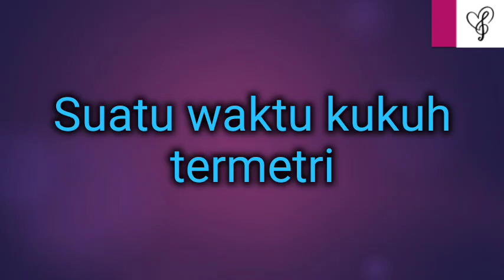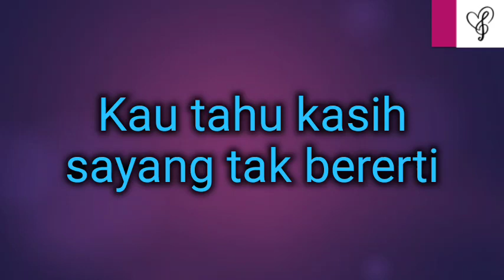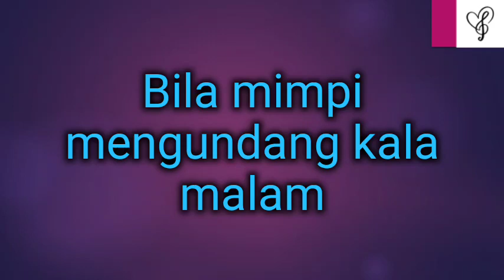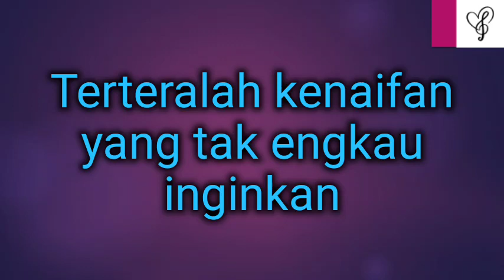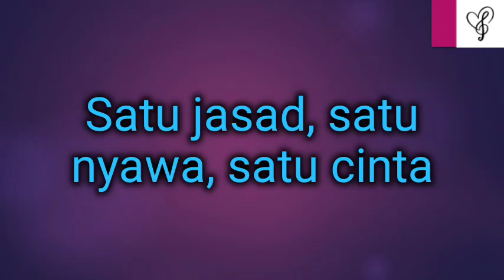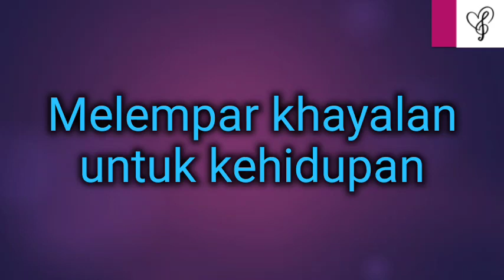Di Luar Kemampuan Ku - Ukay's